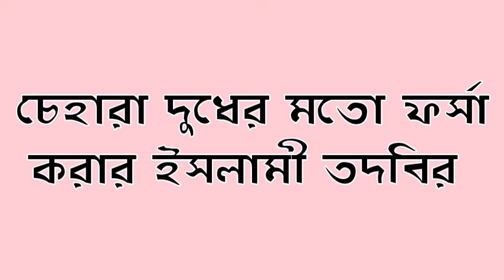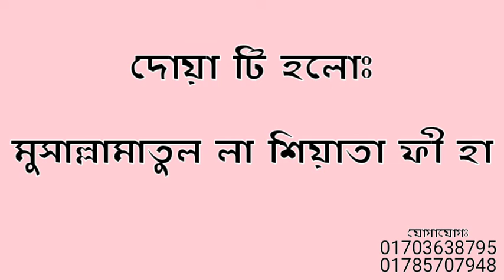চেহারা দুধের মতো ফর্সা করার পরিক্ষিত ইসলামী তদবির | ফর্সা সুন্দর হবার ইসলামী উপায় | Beauty tips